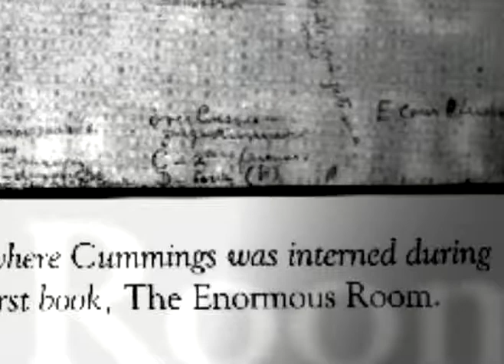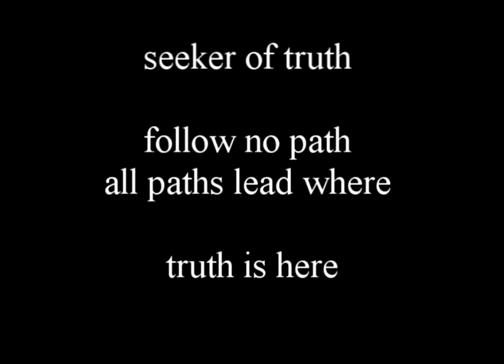E E Cummings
artistic view of the life of Edward Cummings.  It's based of symbolism towards the things that affected his life the most.